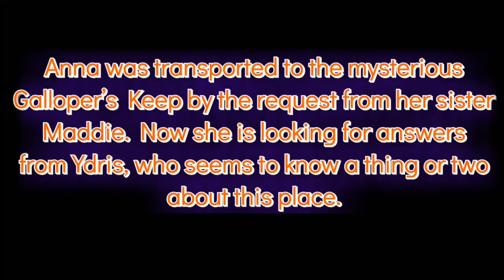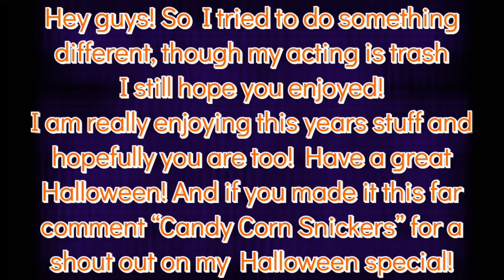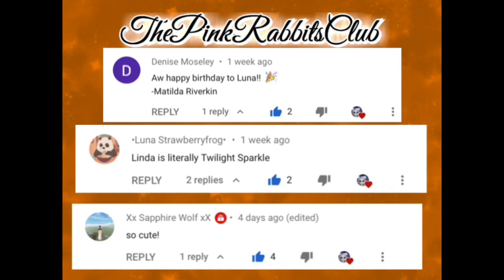Exploring Gallopers Keep?? 😱🎃 | The Pink Rabbits Club 💖🐰 | SSO Updates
💞 ☆꧁༒Thank you for checking this out, more info below༒꧂☆ 💓
FINALLY! I'm so sorry, this was meant to be out days ago but I had some issues. Anyways, I hope you enjoy my horrible acting LOL!!! 😂 Anyways, I had so much fun doing this video even though I'm definitely NOT doing this kinda thing again LOL. I need more practice before making a video like that hehe.

             RABBITS OUT! 💖🐰